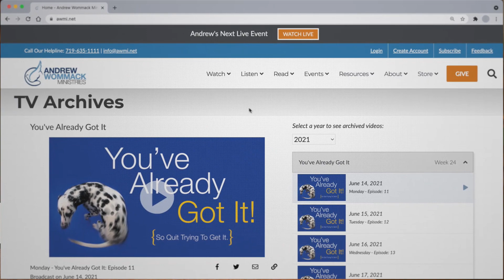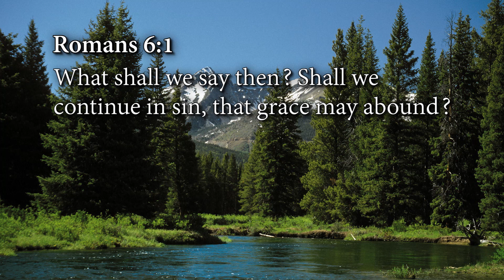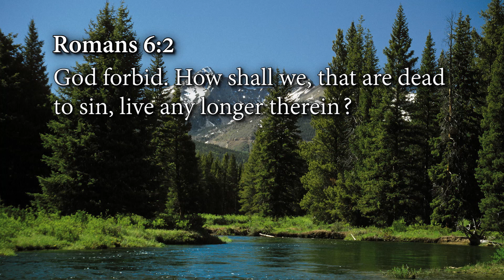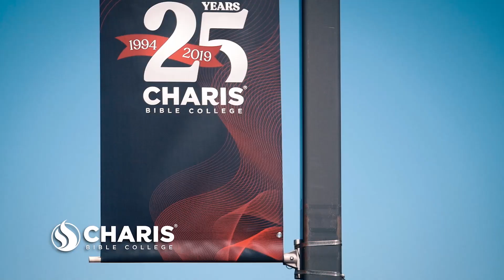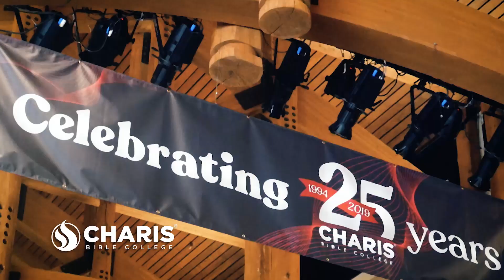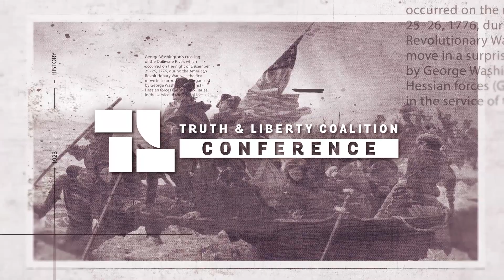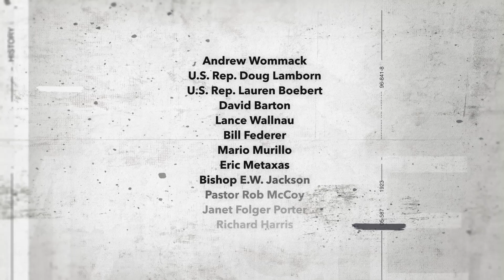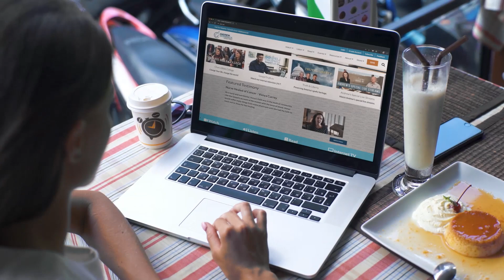The Old Man is Dead: Week 1, Day 2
Did you know that you can say “goodbye and good riddance” to your sin nature? In fact, when you were born again, that’s exactly what you did. Each of us was once a sinner, but salvation changed that. God no longer looks at you and sees sin; He only sees the new nature that Jesus provided by grace at the cross.

In this new teaching, Andrew dives deep into Romans 6 and 7 to show you the scriptural basis for leaving your old self dead and buried. It’s not in your nature to sin anymore! When your heart is renewed to this truth, you’ll discover new aspects of your relationship with God: freedom, grace, and unconditional love, just to name a few.

The Old Man Is Dead individual products:
The Old Man Is Dead CD series—$15
The Old Man Is Dead as-seen-on-TV DVD series—$15

Additional products:
Romans: Paul’s Masterpiece on Grace book—$29.99
Living Commentary electronic study Bible—$120

for more information today!